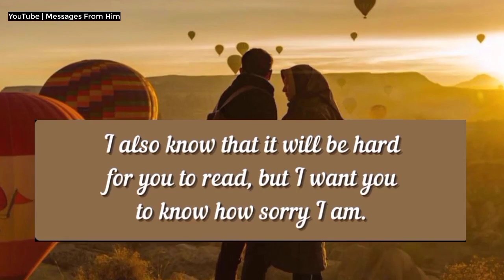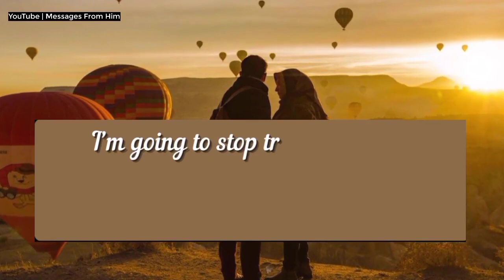Twin Flame Energy 💌♥️// I Have A Dangerous Girlfriend🌷| twin flame update| tarot love 09 Oct. 2024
RELATED QUERRIES :
dm to df
divine feminine